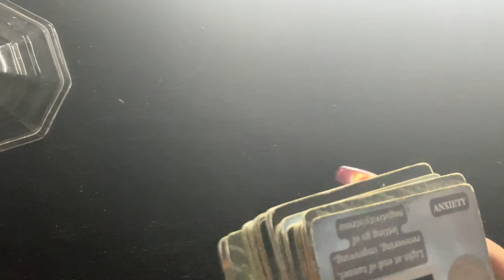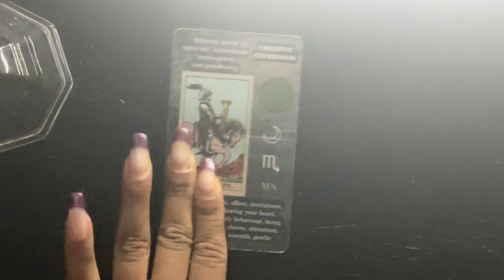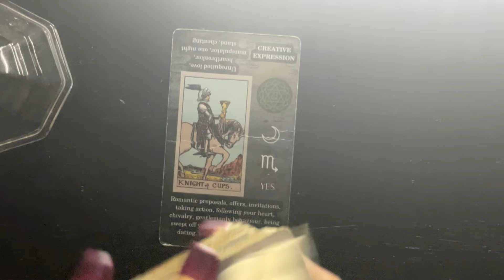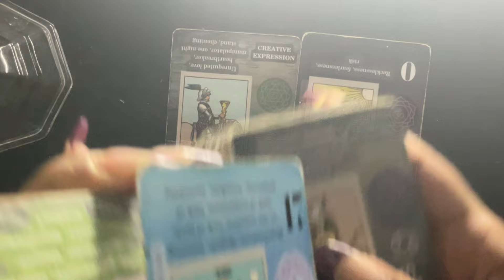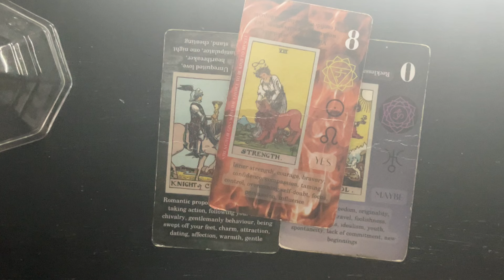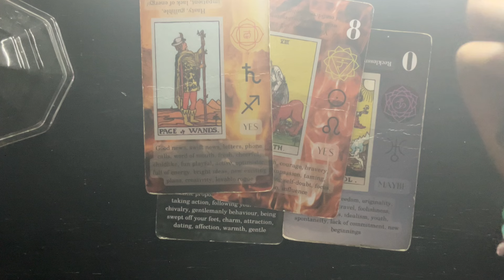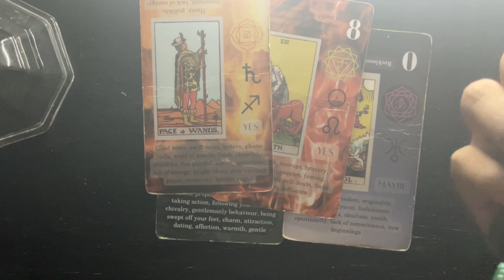SCORPIO- THEY BETTER HURRY UP❕END OF NOVEMBER 2024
Personal $30 same day readings!